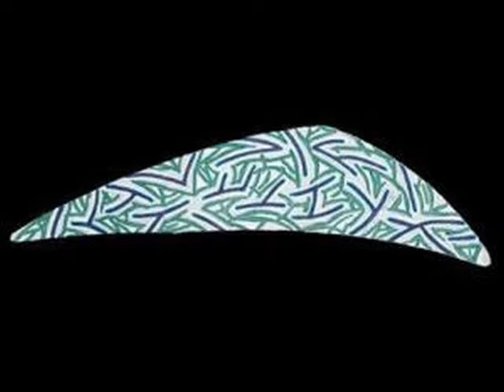Ray Howard Jones paintings Franz Joseph Haydn Sonate n° 47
Ray Howard Jones (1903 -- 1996) poète, peintre née en Angleterre de parents gallois, mais ayant vécu au Pays-de-Galles. Formée à la Slade School of Fine Art de Londres, elle est devenue une artiste de guerre. La seule femme travaillant avec la Royal Navy. Ses peintures représentant des préparatifs de l'expédition D. Day à Cardiff sont actuellement dans la Collection de l'Imperial War Museum. Elle est connue aussi pour son utilisation de la couleur dans ses marines et scènes côtières ainsi que pour sa façon de peindre la faune côtière. En 1958, elle a été chargée de la conception d'une mosaïque pour les bureaux du Western Mail, un coloré semi-abstrait incorporant des journaux volants. Elle travaillait à l'extérieur. Plusieurs de ses œuvres représentent Easter Bay. Elle aimait les falaises abruptes qu'elle escaladait toujours à l'âge de 89 ans et les rochers auxquels elle a donné des noms : « Te Deum », « Le Frère », « Cathédrale de la Stac ». En 1992 elle a passé l'été dans une cabane de bois perchée sur la falaise Dyfed. Dans les magasins des villages alentours, elle réglait ses factures avec des dessins et peintures. En 1993 elle est revenue sur la scène artistique londonienne lorsque fut organisée une rétrospective de son œuvre. L'exposition coïncida avec la publication de son premier recueil de poésies « Heart of the Rock ». Une peinture passionnante et riche d'une artiste exceptionnelle. J'aime l'ensemble de son œuvre avec une préférence pour sa vision si particulière des falaises qu'elle aimait tant ainsi que pour ses scènes côtières. Ses natures mortes sont également fort originales. Fanfanchatblanc
Musique : Franz Joseph Haydn : Sonate n° 47 Jean-Efflam Bavouzet au piano